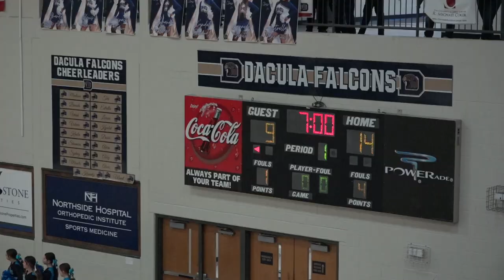1-25-24 vs Jones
1-25-24 vs  Jones, W-39-37